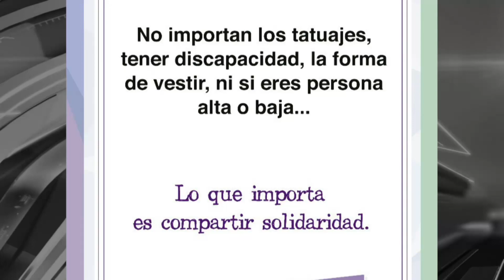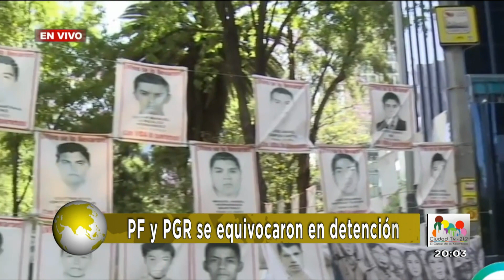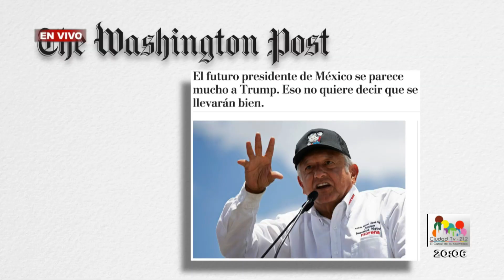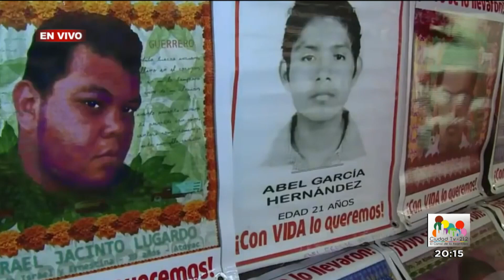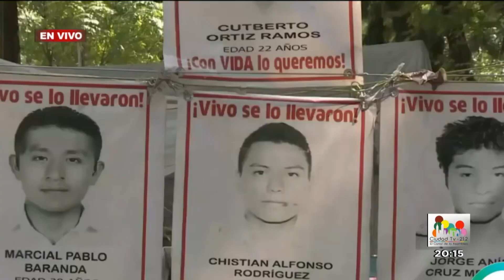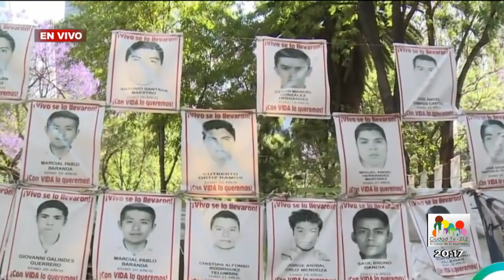Oportuno Noticias Noche - Lunes 18 de junio de 2018